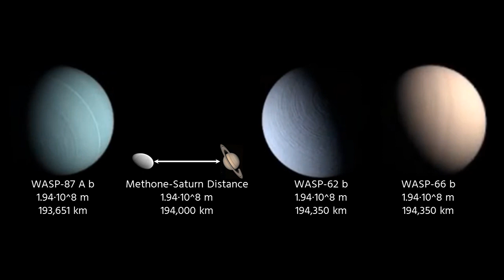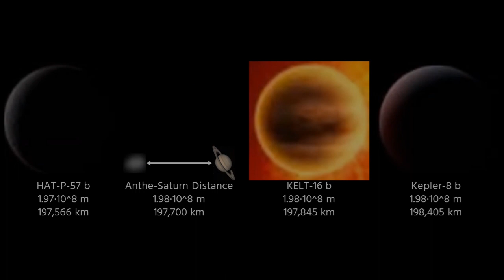Universe Size Comparison【Part 104】(180,000km ~ 200,000km)